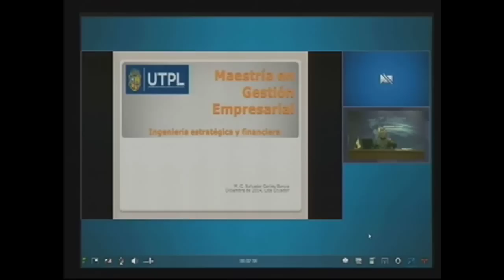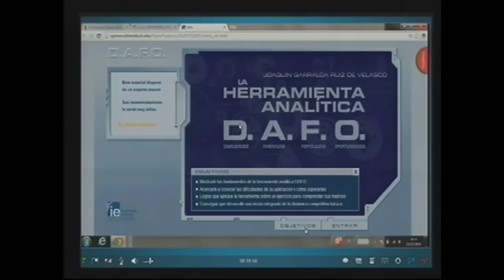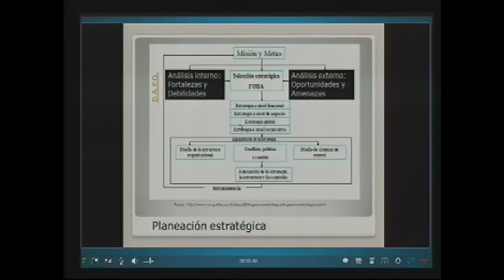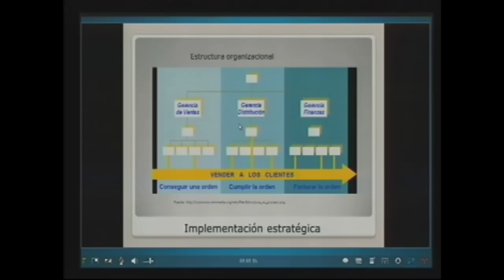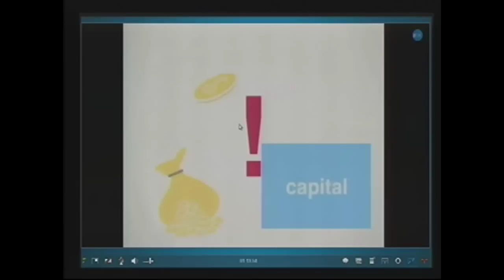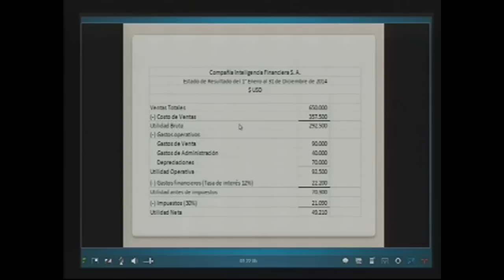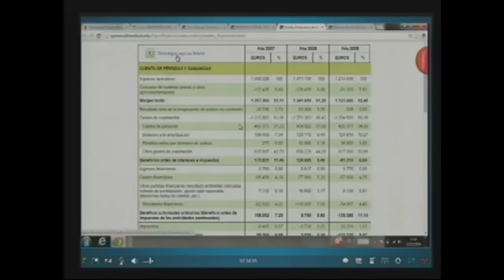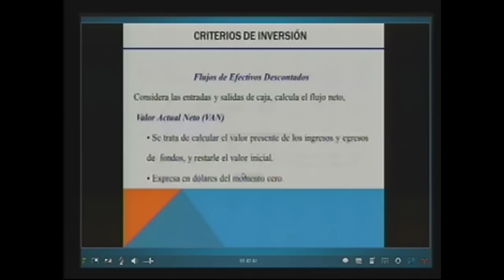UTPL INGENIERÍA ESTRATÉGICA FINANCIERA